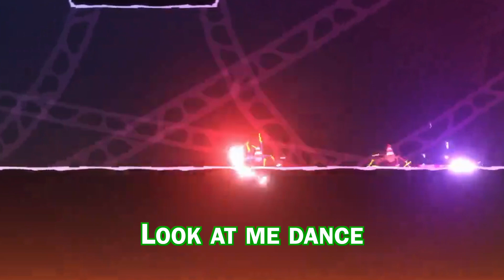This Game Destroys Friendships | SpiderHeck - Part 1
Yo! First collab! This was so fun to record/edit! Also there will be a part 2!

**Captions in Progress**

VFX:
Videezy